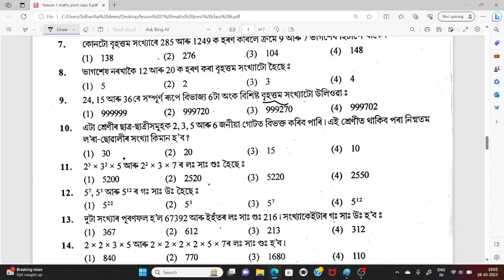গ. সা. উ. আৰু ল.খা. গু. Question/Answer নবোদয় বিদ্যালয়ৰ Class 6( Part 3 ) || Jnvst 2024